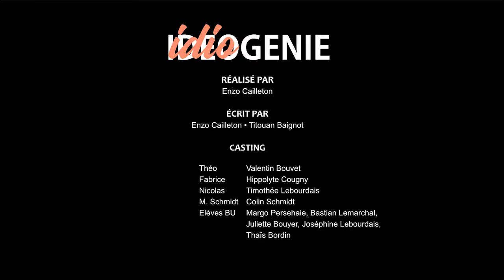Idiogénie #1 - La lecture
Théo, Fabrice et Nico se mettent à lire. TC ou MMI, l'art ancestral de la flemme ne dépend d'aucune filière.

Réalisé dans le cadre du cours d'audiovisuel du DUT MMI de Laval.

Réalisation : Enzo Cailleton
Cadre : Bryan Neveu
Script : Noé Filaudeau
Son : Titouan Baignot
Perche : Antonin Habault
Bande originale : Enzo Cailleton (Chapô - Enzo Cailleton)

Théo : Valentin Bouvet
Fabrice : Hippolyte Cougny
Nicolas : Timothée Lebourdais
Figurants : Bastian Marchal, Margot Persehaie, Joséphine Lebourdais, Thaïs Bourdin, Juliette Bouyer

Avec la participation exceptionnelle de Colin Schmidt dans le rôle de Colin Schmidt

Tournage encadré par : Eric Houlière

Un grand merci à la bibliothèque universitaire de l'IUT de Laval.